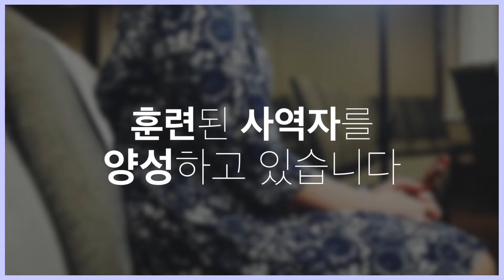PTSA 41주년 영상